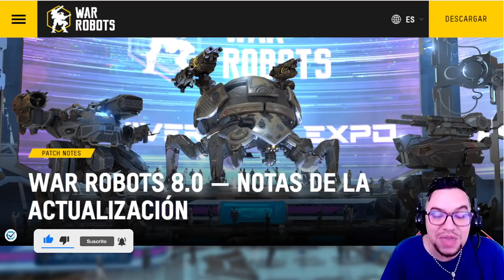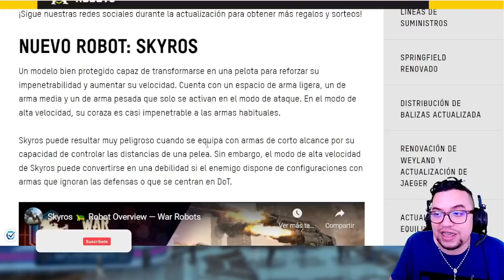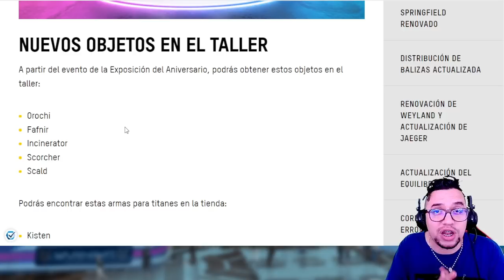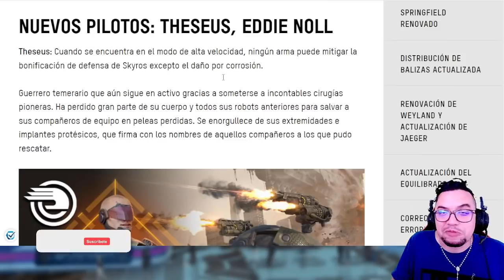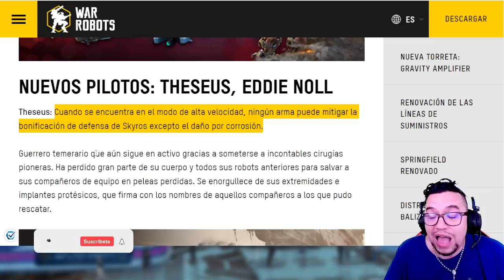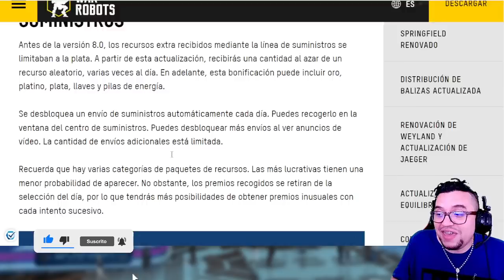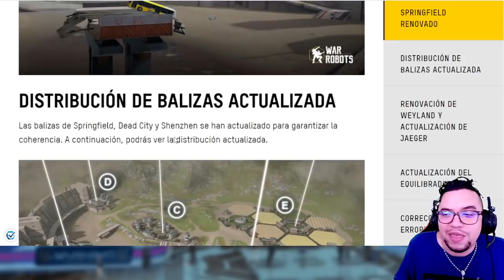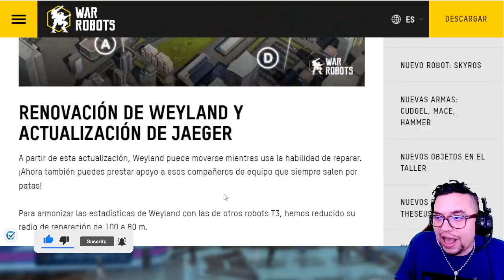Update 8.0 Nuevo Evento ANNIVERSARY EXPO | Weyland Bufeado, Nuevo robot Skyros y más | War Robots WR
░░░░░░░░░ CONTACTO  ░░░░░░░░░
░░░░░░░░░ DONACIONES  ░░░░░░░░░
░░░░░░░░░ CONTACTO  ░░░░░░░░░
░░░░░░░░░ SPECS  ░░░░░░░░░
▶RAM: 8 GB
▶PROCESADOR: Qualcomm SnapDragon 720G Octacore
▶GPU RENDERER: Adreno (TM) 720